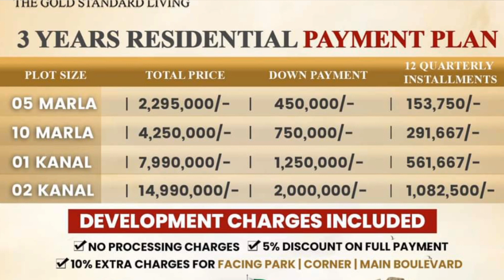Citi Housing Peshawar | NOC Approved | Contact For more Information & Booking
Further Details & Booking
GUMTREE REAL ESTATE MARKETING
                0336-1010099